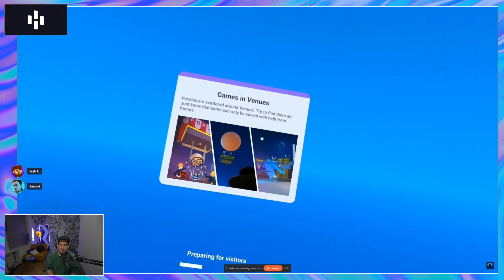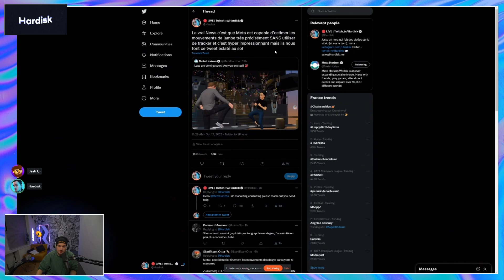Pourquoi Facebook ne SAIT PAS se vendre ?